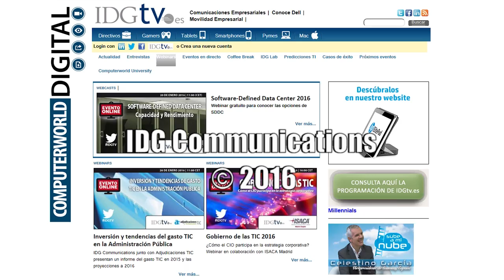Entrevista a Jon Arberas, Director General de Sarenet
Entrevista de Esther Macías, Coordinadora Editorial de IDG Communictions, grupo al que pertenece la revista Computer World, al Director General de Sarenet, Jon Arberas.

A lo largo de la entrevista, Jon Arberas responde preguntas acerca de la vuelta del antiguo equipo fundador al control de la compañía, las bases del crecimiento de Sarenet (servicios Cloud, VoIP y telefonía móvil) y las señas diferenciales de la compañía, como son, por ejemplo, la atención personalizada o la búsqueda de una solución tecnológica adhoc para cada uno de los clientes.

¡Te esperamos!

Además, semanalmente escribimos sobre Big Data, Cloud Computing, Industria 4.0, Internet de las Cosas o Tranformación Digital de las empresas, en nuestro blog

En Sarenet ofrecemos los siguientes servicios: Conexión a Internet (Redes Privadas Virtuales, conectividad y seguridad gestionada), Cloud Computing (servidores virtuales, soluciones Cloud y alojamiento de equipos), Telefonía (voz IP, centralitas IP y telefonía móvil) y Soluciones multiplataforma (Internet de las Cosas, diseño y desarrollo web, correo electrónico, dominios y reputación on line).

¿Por qué elegir Sarenet?

Estamos dispuestos a darte unas garantías que cumpliremos siempre contigo.

- Experiencia: Sarenet nace en 1995 como proveedor de Internet especializado en empresas. Desde entonces hemos recorrido un largo camino incorporando muchas innovaciones, y trabajando con nuestros clientes para mejorar sus sistemas y ayudarles en su trabajo. Hoy somos uno de los principales operadores de voz y datos especializado en empresas de España.

- Calidad: Ofrecer soluciones de alta calidad y fiabilidad ha sido siempre uno de los principales ejes estratégicos de Sarenet. Esto nos ha permitido conseguir la satisfacción de nuestros clientes, y también el reconocimiento del mercado, además de varios premios a lo largo de nuestra trayectoria.

- Flexibilidad: En Sarenet somos independientes, no estamos atados a una compañía, operadora o proveedor. Por eso contamos con la flexibilidad necesaria para adaptarnos a tus necesidades, y proponerte la solución que responda a lo que necesitas, de la manera más eficiente y rentable.

- Soporte: La calidad de nuestro soporte técnico es uno de los elementos más valorados por nuestros clientes, y una de las principales razones por las que nos recomiendan a nuevos clientes. Olvídate de tratar con contestadores o call centers. En Sarenet hablarás directamente con nuestros técnicos.

- Satisfacción: En Sarenet queremos clientes satisfechos, ésa es nuestra prioridad. Por eso ofrecemos soluciones de alta calidad y un trato personal y cercano, por eso nuestro call center formado por técnicos especialistas está en España, y por eso nos adaptamos nosotros a ti y no al revés. Por eso hacemos lo que hacemos.

¿Te gustaría conocer cómo nos ven nuestros clientes?